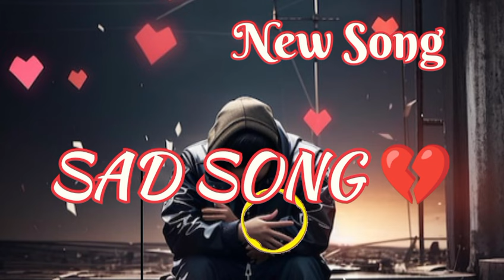तू जो दूर हुआ.....| हिंदी लव संग | Sad Song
sad feeling
sad song
sad mood
youtube music
love song